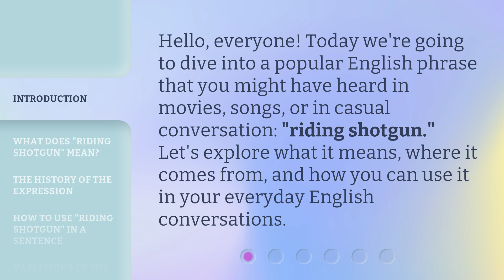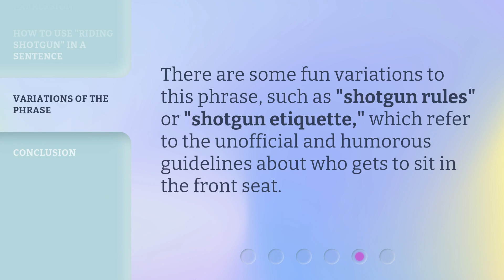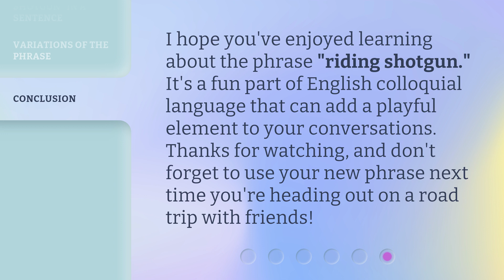Riding Shotgun: Discover the Meaning Behind the Phrase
Riding Shotgun: Discover the Meaning Behind the Phrase • Unveil the intriguing history and origins of the popular phrase 'Riding Shotgun' in this captivating video. Explore its fascinating origins and how it became a widely used expression in modern language. Join us on this linguistic journey to uncover the true meaning behind this iconic phrase.

00:00 • Introduction - Riding Shotgun: Discover the Meaning Behind the Phrase
00:29 • What Does "Riding Shotgun" Mean?
00:51 • The History of the Expression
01:18 • How to Use "Riding Shotgun" in a Sentence
01:34 • Variations of the Phrase